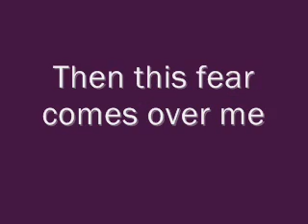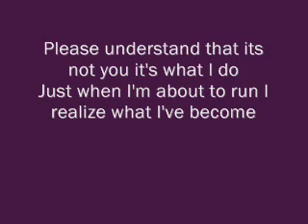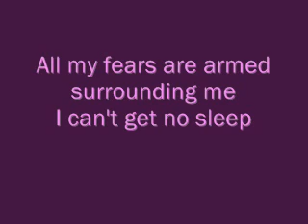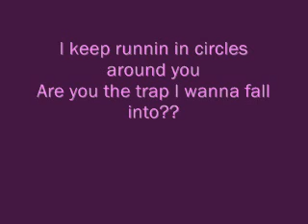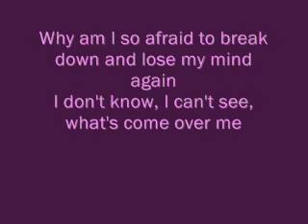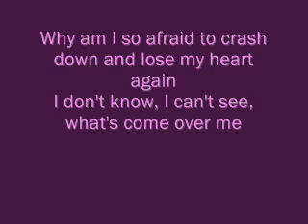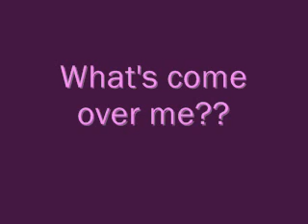Vanessa Hudgens - Afriad [Lyrics]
One of my favorite Vanessa Hudgens songs.
My theme song.